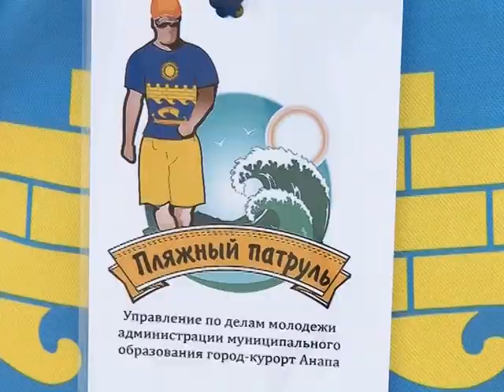Безопасный детский отдых в Анапе - под пристальным вниманием волонтеров